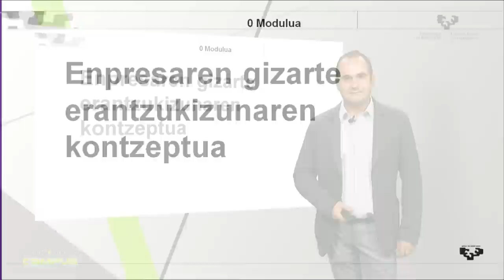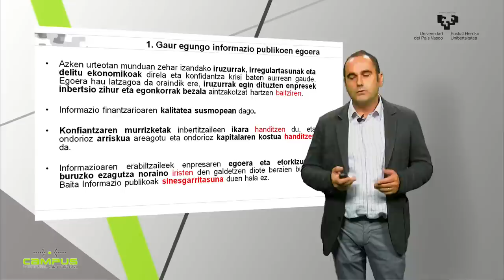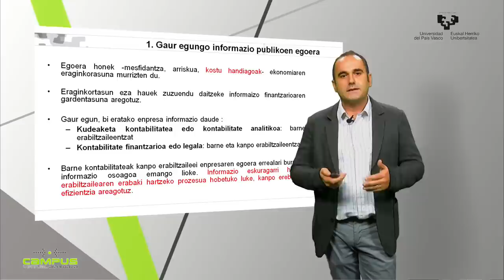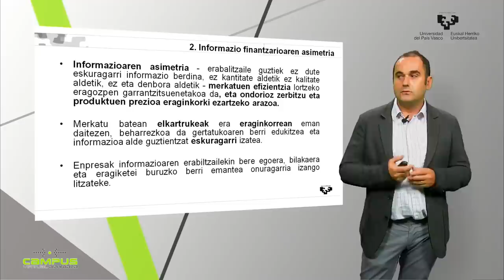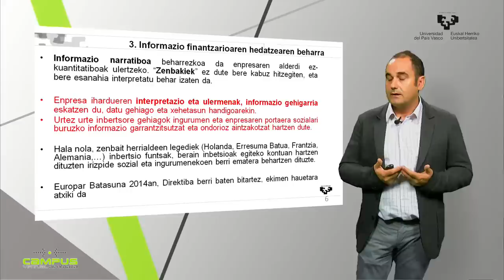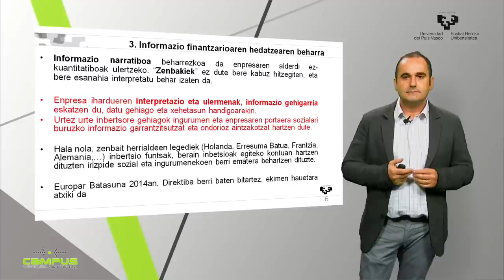Enpresaren gizarte erantzukizunaren kontzeptua 2